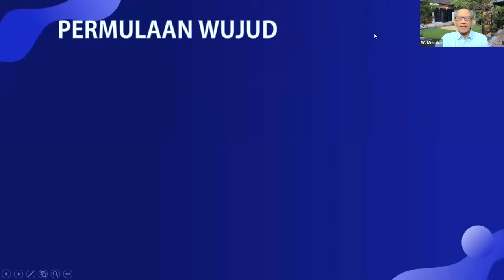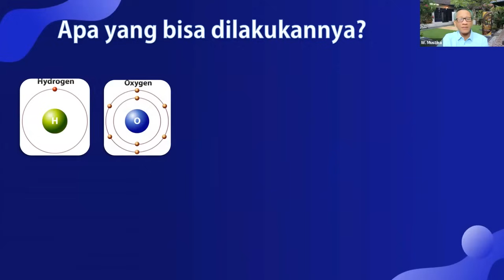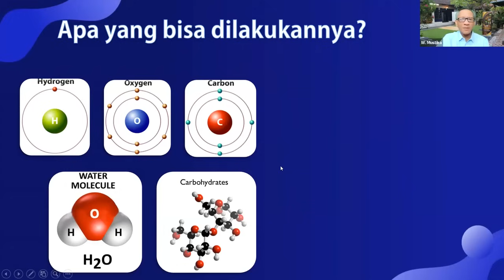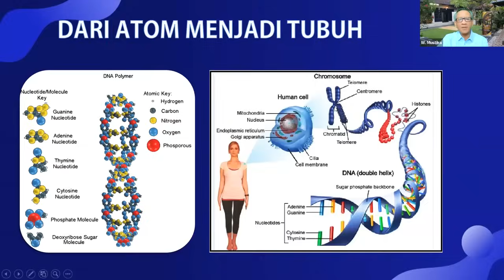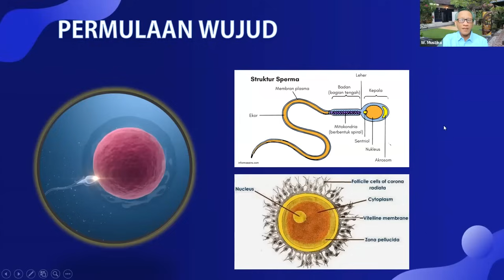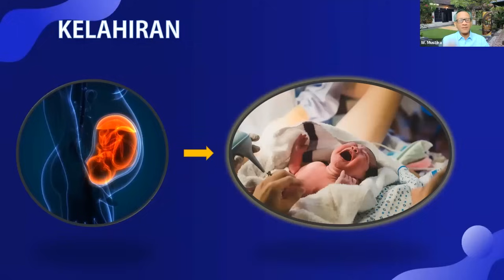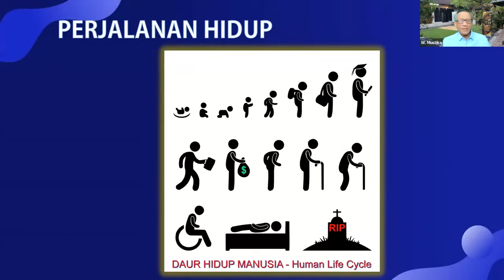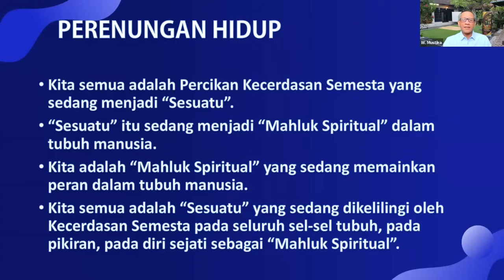Ternyata Kita Mahluk Spiritual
Di sini kita akan menyadari bahwa kita adalah mahluk spiritual dalam tubuh manusia.

Padmana Indonesia